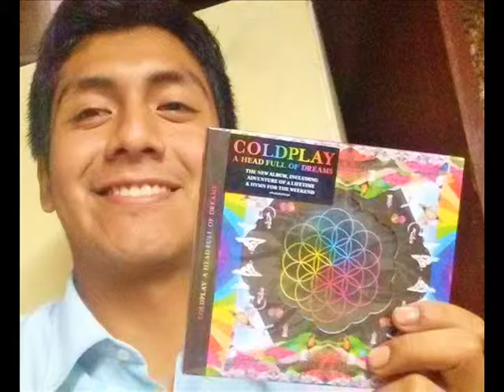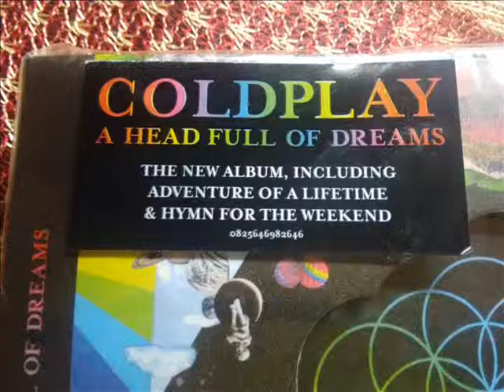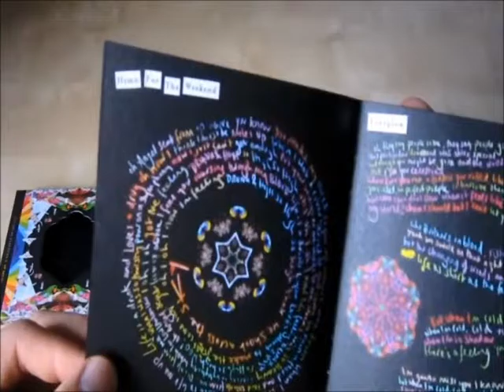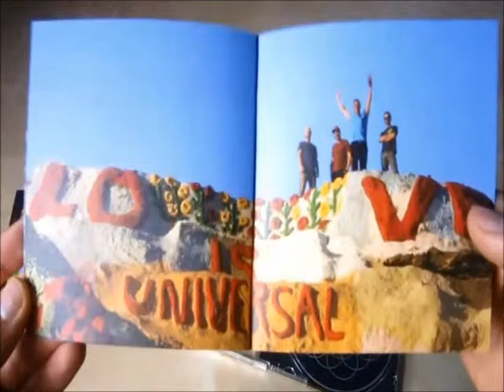ABRAHAN ,COLDPLAY,ELY Y NOSOTROS..:)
EL ULTIMO CD DE COLDPLAY ..CALENTITO RECIEN SALIDOS DE ELY PARA SU BROTHER...TODITITO PARA EL ..:)